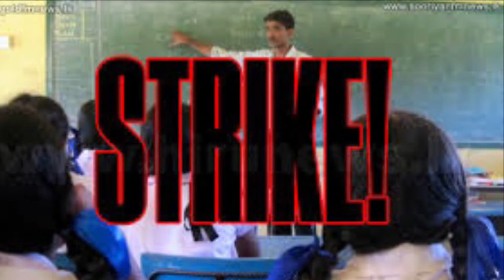Just listen to the health sector ,, still we have chance ,,,,